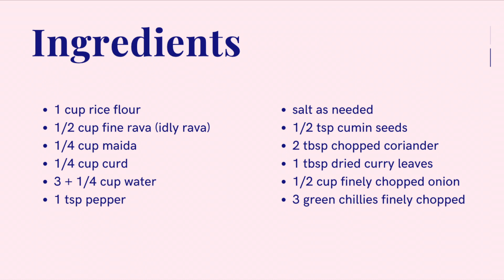Onion Rava Dosa | All Spice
Hello! Today I have a very easy recipe for making onion rava dosa. The ingredients are listed below:

- 1 cup rice flour
- 1/2 cup fine rava (idly rava)
- 1/4 cup maida (all purpose flour)
- 1/4 cup curd
- 3 + 1/4 cup water
- 1 tsp pepper
- salt as needed
- 1/2 tsp cumin seeds
- 2 tbsp chopped coriander
- 1 tbsp dried curry leaves
- 1/2 cup finely chopped onion
- 3 green chillies finely chopped

Please watch the video to know how to make Onion Rava Masala Dosa!